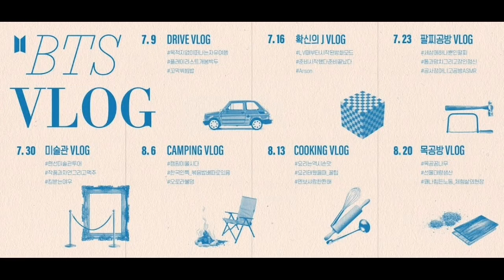BTS back with vlogging videos free📺every week🤯new suprise for fans coming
Bts free vlog live for all fans📺

Make lovely likes and comments❤️

Lots of love for all who watch daily videos😍

More love to see🌹